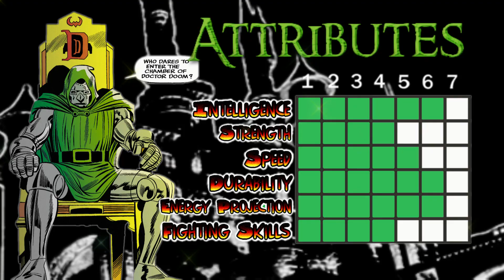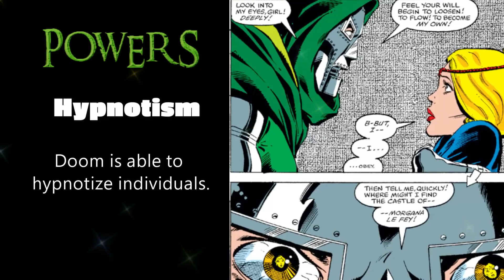Doctor Doom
A Quick Rundown of Marvel Comics Doctor Doom

Music
Divergence Trailer Music- Death Trap

Dark Electronic Abstract Beat (Dub Trap)